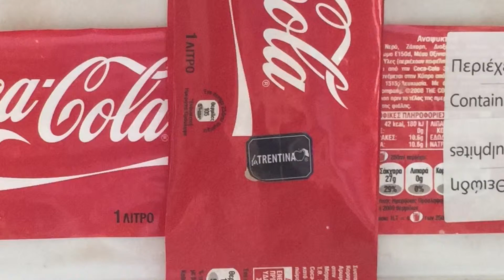TAKEN: A Projection Poem by Ishmael von Heidrick-Barnes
A video poem from the legendary island where Saint Paul was whipped at a pillar for his religious beliefs via YouTube Capture.